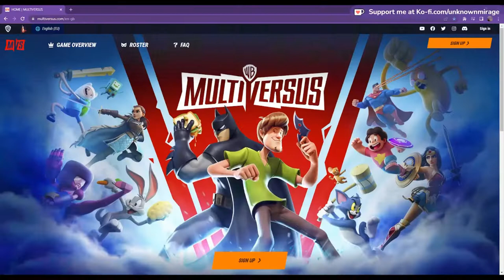The Best Top 3 FREE Crossplay Games Coming This Year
These are the top 3 FREE crossplay games I'm excited about coming 2022

0:00 Intro
0:22 Number 3
0:56 Number 2
1:41 Number 1
2:34 BONUS
3:52 Outro

MY SETUP //
🖥 PC:
Ryzen 3700x
AMD 5700xt
ASUS B550M-A
Crucial Ballistix RAM (8GBx2)
Apevia ATX-PR800W 80+ Gold
WD 1TB NVMe SSD
Samsung 1TB SSD
Seagate 8TB HDD
Redragon Wireless Mechanical Keyboard
Logitech G305 Wireless Mouse
Dell 27in 144hz Monitor
Dell 24.5in 240hz Monitor
Budget Capture Card

🎧 Audio:
Razer Nari Essential Wireless
Turtle Beach Recon 200 (Wired)
Alesis Monitor Speakers
Logitech Blue Yeti Microphone
Microphone Boom Arm
Budget Microphone Boom Arm

🎥 Cams:
XBox Kinect V2
Kinect PC Adapter
Kinect Mount
Budget Webcam
Canon EOS M10
Canon Mirrorless Video Lens

💡 Lighting:
SICCOO Ring Light
EMART Lighting Kit
BlissLights Starport USB Laser Star Projector
RGB Lightbulb
LED Strip
LED Channel Rail Diffuser

🎮 Gaming:
-Microsoft Elite Series 2 Controller
-Azeron Compact Gaming Keypad